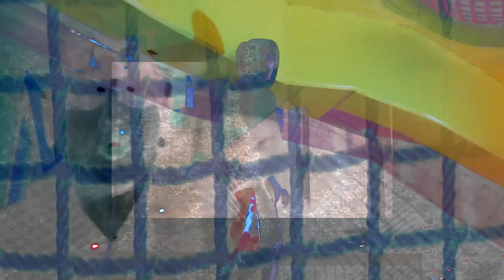DeadBeatVillain - STOP TRIPPIN (Official Music Video)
A Music Video off DeadBeat's newest project "$t1LL GR1M!"
DIRECTED, EDITED, MIX N MASTERED,  COMPOSED AND PERFORMED BY
DeadBeatVillain
BEAT PROD
ESKRY
FILMED BY
TrilKat

DeadWorldMoneyGang
DWMG🌎
ComingForYaBrain
CFYB🧠